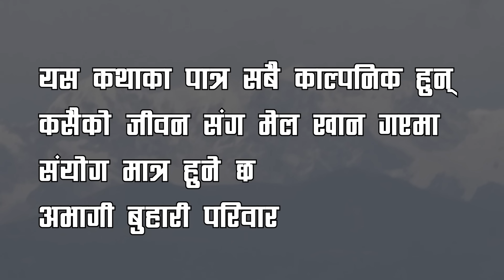अभागी बुहारी सिजन2 भाग 21 Abhagi Buhari बुहारीको कथा Ft By Ramsaran Shrestha&Menuka Fuyal 2024/2081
NBS FILMS Presents :-अभागी बुहारी सिजन2 भाग 21 Abhagi Buhari बुहारीको कथा Ft By Ramsaran Shrestha&Menuka Fuyal  2024/2081
अभागी बुहारी सिजन २
कलाकार हरु
सन्ध्या सुवेदी
भरत थापा
राम श्रेष्ठ
मेनुका फुयाल(सिता)
प्रकाश श्रेष्ठ (कुमार)
प्रमिशा अधिकारि(भगवती)
लक्ष्मी श्रेष्ठ (निर्मली)
काफिया क्षेत्री(चाँदनी)
रोजिना कार्की
कमला केसी(मनु)
रिदम श्रेष्ठ
बिनोद श्रेष्ठ (प्रविन)
प्रमोद पौडेल (समिर)
रिता बास्कोटा
राजु सिटौला (काजि)
अनमिका पोखरेल (श्रेष्ठ)
तुलसा डाँगी
 धिराज पुन मगर (राज )
कुमार लामा(तोते डन)
अबिनास घिसिङ्ग(दोङ्ग)
आकाश श्रेष्ठ (कारण)
हर्विद बसौट्याल(प्रकाश)
राज लामा(लामा)
भिम बहादुर खड्का
राज सुनार
इन्दिरा अधिकारि
अघोरी बाबा
बुनु लामा
बाल कलाकार हरु
भरोशा चाैलागाई(पार्वती)
डेभिड श्रेष्ठ
रेहान श्रेष्ठ
लेखन/निर्देशन/छायांकन/सम्पादन
नबिन श्रेष्ठ
शह निर्देशन
रामसरण श्रेष्ठ
ब्यावस्थापन
भरत थापा
शह व्याब्यावस्थापन
 प्रकाश श्रेष्ठ
शह छायांकन
प्रकाश श्रेष्ठ
श्रींगार
प्रमिशा अधिकारि
शूटिंग स्थल
काब्रेस्थलि
बजार ब्यावस्थापन
Nbs Films काठमाडौँ नेपाल ९८६३४९०५७०
Song:- Chadani
Vocal:-  purna samyog/rita kc
Lyrics:- purna samyog
Arrang/purna samyog
ramdipul
sangeet /narayan rayamajhi
sarangi dibash thapa magar
Audio/video:- NBS FILMS Pvt.Ltd.
special thanks /swarg dwari flims/suseli music/murchunga digital studio
special thanks /

Audio/ Video Available Only On NBS FILMSPvt. Ltd.
एस च्यानल मा रहेका कुनै पनि गित सङ्गीत लगायत भिडीयो डाउन्लोड अथवा कपी गरेर अर्को च्यानल मा राखेको या डाउन्लोड गरी फेसबुकमा अप्लोड गरेको पाइयमा प्रचलीत एन अनुसार कडा भन्दा कडा कार्बाही गरीनेछ।

All the Audio and Video rights of this Music Video is owned only by NBS FILMS Pvt. Ltd.